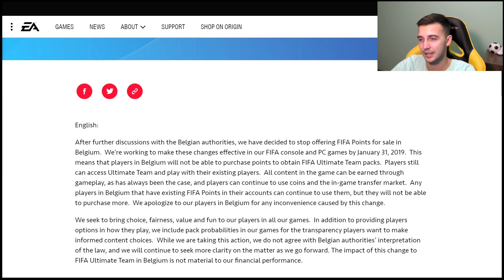ШОК! ИКОНЫ ПОЛУЧИЛИ ИНФОРМ В FIFA19!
Recorded with HD60S from Elgato.